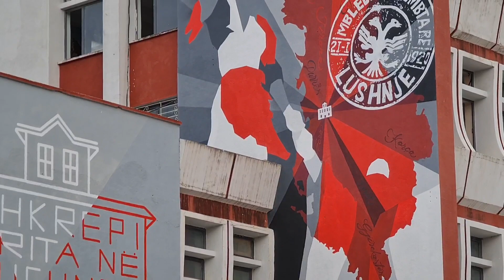Rilindja Urbane ne qytetin e Lushnjes, ja sa ka ndryshuar ky qytet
qyteti i Lushnjes